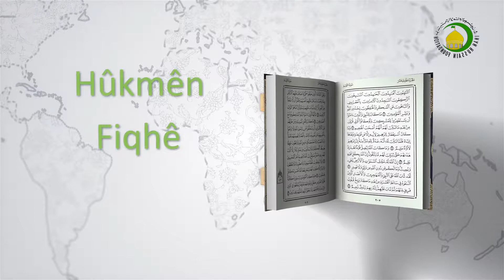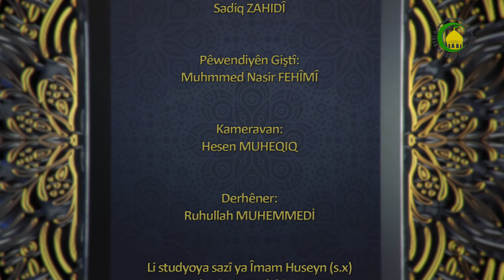296. CU‘ELÊ Û îCARE - Seyda ê mela Salih MUEZZIN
Ferqak heya dinavbeyna cu‘ela û îcareda di  cu‘elada îqa lazim nîna ema di îcareda îqa lazima. Cu‘ela dû qismin yek am e dû  cu‘ela  xas.  Am amil ne muayena   cu‘ela xas ewa ku amil ewa ku  mușexesa. Meselak nû me heya binave ser quflî ciheka lihember hinek perada died bi îcarede ji manfîata wî xanî yan we dikane istîfeda bike.